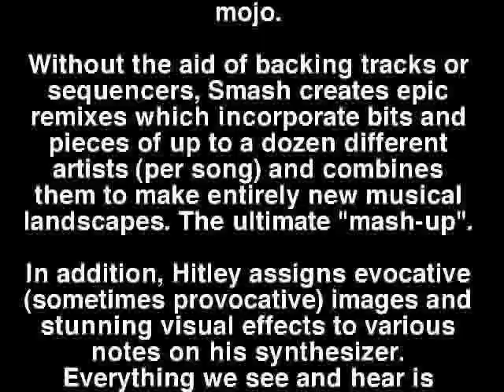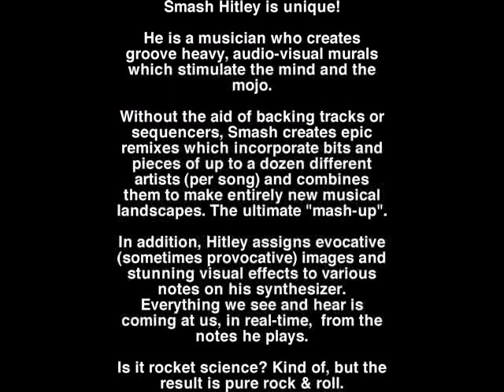PROMISED LAND by SMASH HITLEY / audio only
Smash Hitley is unique!

He is a musician who creates groove heavy, audio-visual murals which stimulate the mind and the mojo.

Without the aid of backing tracks or sequencers, Smash creates epic remixes which incorporate bits and pieces of up to a dozen different artists (per song) and combines them to make entirely new musical landscapes. The ultimate "mash-up".

In addition, Hitley assigns evocative (sometimes provocative) images and stunning visual effects to various notes on his synthesizer. Everything we see and hear is coming at us, in real-time,  from the notes he plays.

Is it rocket science? Kind of, but the result is pure rock & roll.

Ray Coburn is a Juno Award winning musician, songwriter and producer based in Toronto. Perhaps best known as a core member and songwriter of Honeymoon Suite, Coburn has also toured and recorded with a number of multi-million selling acts. He currently divides his time between touring with Supertramp's Roger Hodgson, songwriting and recording sessions. He is also the man behind Smash Hitley, early pioneer and King Of The Live Audio-Visual Mashup.

Touring
Coburn has toured the world extensively with the acts listed below, both as headliner and also in direct support of such artists as Alanis Morissette, Jethro Tull, Radiohead, Lilith Fair, ZZ Top, Heart, Billy Idol, Bryan Adams, The Kinks, Peter Frampton, and many more.

Honeymoon Suite
Corey Hart
Dalbello
Gowan (Lawrence Gowan of Styx)
The Partland Brothers
Toronto
Alannah Myles
Crash Test Dummies
Dayna Manning
Son Of Dave (Benjamin Darvill of Crash Test Dummies)
​Miss Ellen Reid (of Crash Test Dummies)
Ryan Malcolm
Andy Kim
Carole Pope
Kim Mitchell
Roger Hodgson (Supertramp) 2018 to present

Recording
On the recording front, Ray has made records with some legendary producers including Bruce Fairbairn, Bob Rock, Terry Brown, Tom Lord-Alge (mix), Stephen W. Tayler (mix), and Paul Northfield.

Producer
Dayna Manning - Volume 1 / EMI / Nettwerk ( featuring performances by Sean Lennon, Timo Ellis and Melanie Doane)
Dayna Manning - I Want from "Lilith Fair, A Celebration Of Women In Music" / Arista
Honeymoon Suite - Monsters Under The Bed / Warner Music ( co-producer )

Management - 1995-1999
Discovered and developed Dayna Manning (EMI / Nettwerk). At age 19 Dayna was nominated for a Juno Award (Canada's Grammy) based on her critically acclaimed debut "Volume 1" and live dates including both Lilith Fair tours and an opening slot with Radiohead.

Highlights

"Feel It Again"( R. Coburn ) goes top 40 in the U.S.  ( Honeymoon Suite )

appearing on American Bandstand with Dick Clark  ( Honeymoon Suite )

"Feel It Again" featured on Miami Vice  ( Honeymoon Suite )

touring U.S. supporting Jethro Tull  ( Honeymoon Suite )

headlining Budokan Hall, Tokyo  ( Corey Hart )

headlining The Filmore, San Francisco ( Crash Test Dummies )

performing The Marquee Club, London ( Honeymoon Suite )

performing Wembley Arena, London ( Dalbello )

performing Maple Leaf Gardens, Toronto ( Honeymoon Suite )
joining Roger Hodgson band

performing Royal Albert Hall, London / Roger Hodgson

performing L'Olympia, Paris / Roger Hodgson​